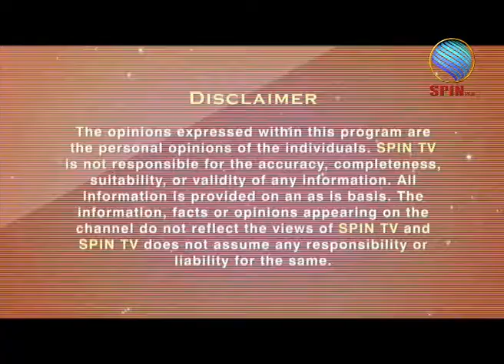May I Help You EP 15